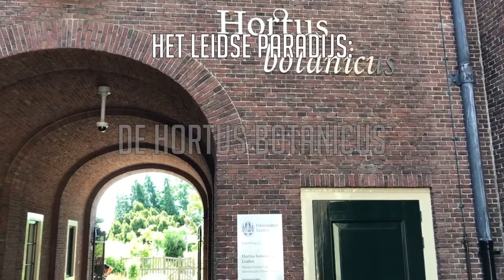Hortus Botanicus Leiden, 17 juli 2021.